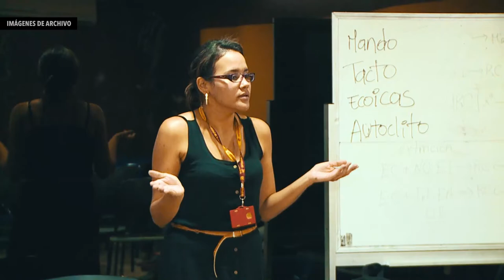YO SOY MUJER UNIMAGDALENA 4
Desde UNIMAGDALENA reconocemos el papel fundamental de las mujeres en la sociedad.

En nuestra Alma Mater son líderes, investigadoras, emprendedoras, deportistas, científicas, actuales y futuras profesionales, quienes desde su rol son ejemplo de empoderamiento, fuerza y desarrollo.